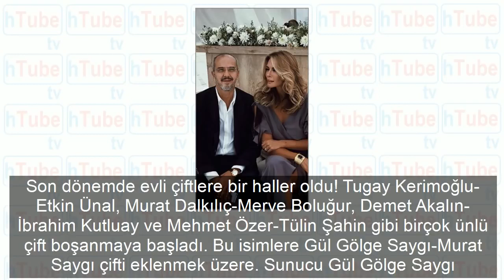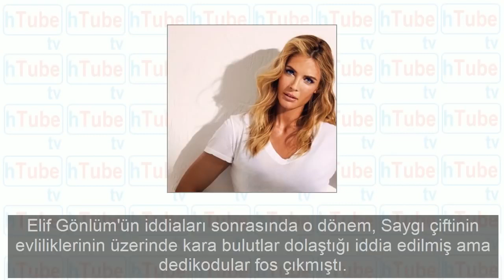Gül Gölge Murat Saygı boşanıyor! Mesaj skandalı yuva yıktı!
Son dönemde evli çiftlere bir haller oldu! Tugay Kerimoğlu-Etkin Ünal, Murat Dalkılıç-Merve Boluğur, Demet Akalın-İbrahim Kutluay ve Mehmet Özer-Tülin Şahin gibi birçok ünlü.